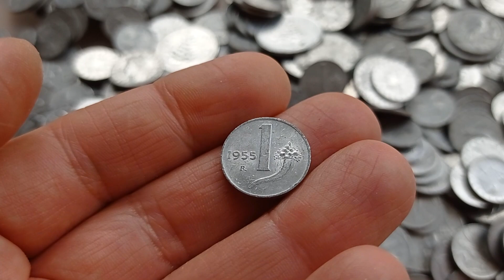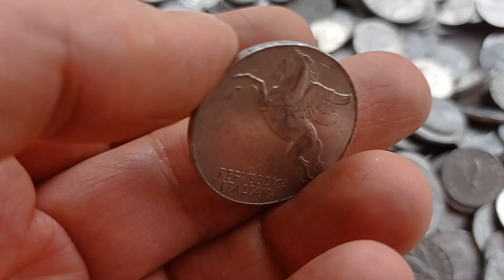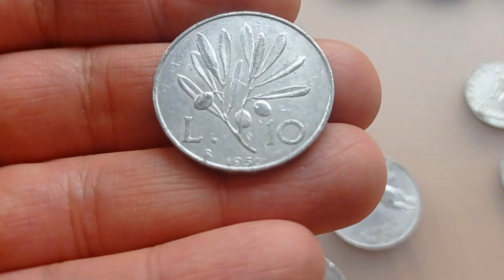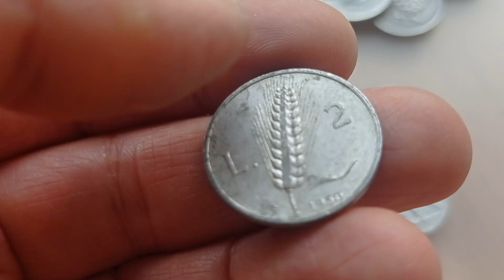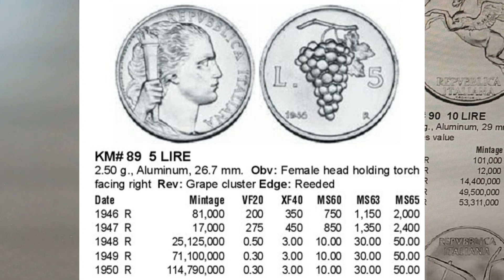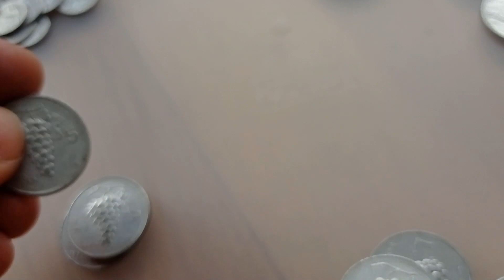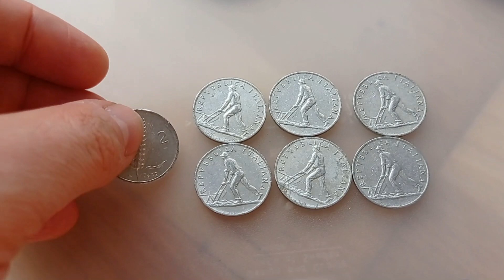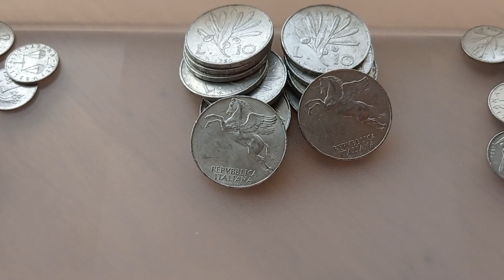💥 ЛОТ КАТАСТРОФА - 1000 ИТАЛЬЯНСКИХ МОНЕТ С EBAY 💥 ПЕРЕБОР И ОБЗОР МОНЕТ ИТАЛЬЯНСКИХ 💥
ЕЩЕ ВИДЕО ПРО ЛОТЫ НА EBAY ПО ССЫЛКЕ НИЖЕ

Закупки лотов на ебай ебэй покупки с ebay

Если понравилась монеты и хотите купить,

Скайп - poleveter7
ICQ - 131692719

аукцион за контейнеры, гаражные войны, битва за контейнеры коллекции монет , закупки на ебэй, багажные войны, багажные битвы  ,гаражные битвы, аукцион за контейнеры,х ватай не глядя,охотники за складами, аукционы, аукцион контейнеров, аукцион чемоданов, аукционы лотов на ебай, получаем прибыль с ебэй коллекция монет обзор монет перебор монет